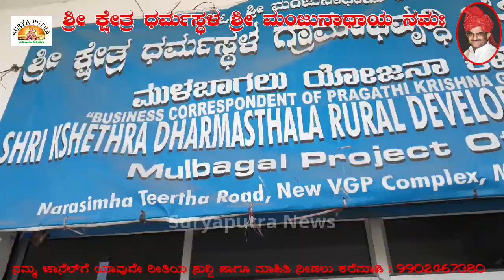ಶ್ರೀ ಕ್ಷೇತ್ರ ಧರ್ಮಸ್ಥಳ ಕ್ಷೇಮಾಭಿವೃದ್ದಿ ಸಂಘದ ಯೋಜನಾಧಿಕಾರಿಗಳು